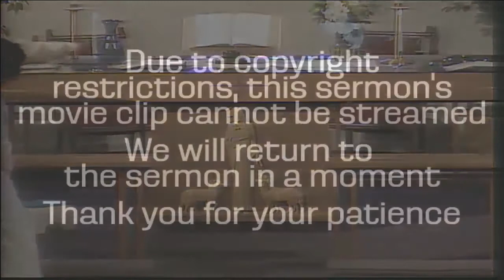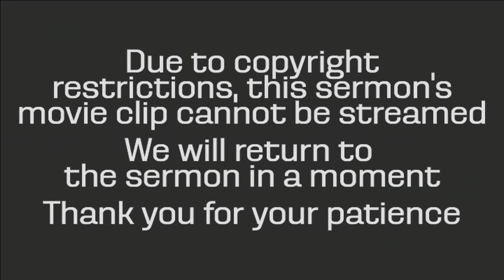"Just Follow the Shells," sermon by Rev. Kate Payton